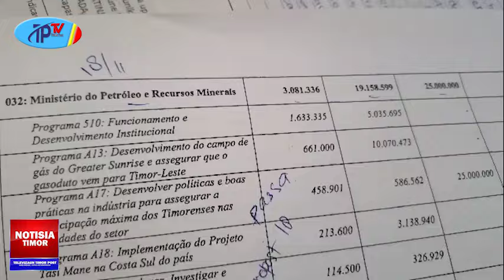OPOZISAUN LA SIMU, KRAM KONTINUA HALO SOSIALIZASAUN IHA BAZE